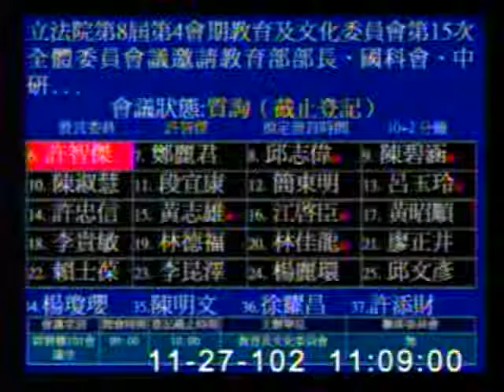2013-11-27 鄭麗君 發言片段, 第8屆第4會期教育及文化委員會第15次全體委員會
會議簡介: 立法院第8屆第4會期教育及文化委員會第15次全體委員會議邀請教育部部長、國科會、中研院、經建會、經濟

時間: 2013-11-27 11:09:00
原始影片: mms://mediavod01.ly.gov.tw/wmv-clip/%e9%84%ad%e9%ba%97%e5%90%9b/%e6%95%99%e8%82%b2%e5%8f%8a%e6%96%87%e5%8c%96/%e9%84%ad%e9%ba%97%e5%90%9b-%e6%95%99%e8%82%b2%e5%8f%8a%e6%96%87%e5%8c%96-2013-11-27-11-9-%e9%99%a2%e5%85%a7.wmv